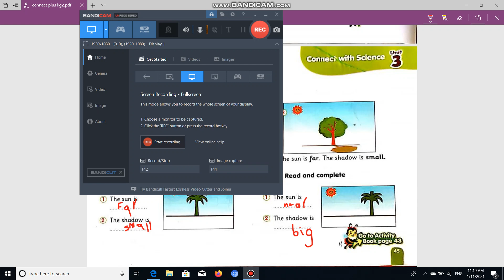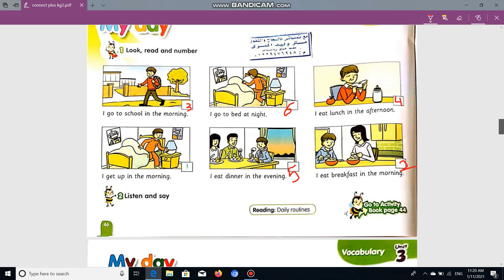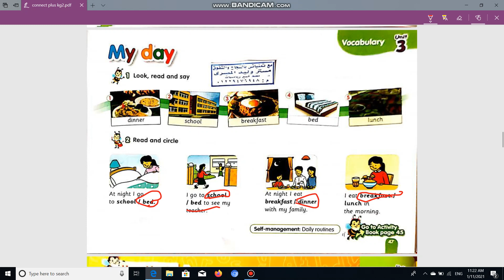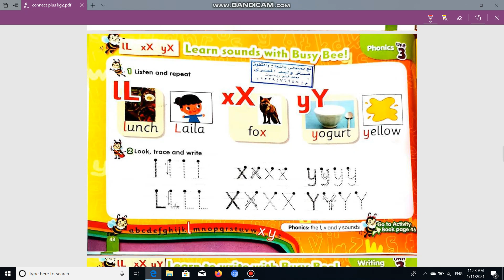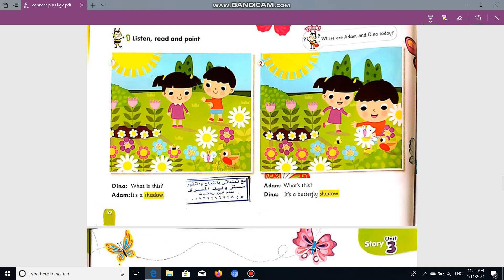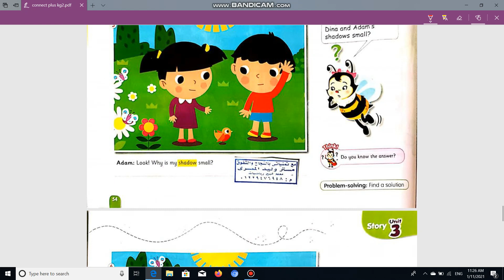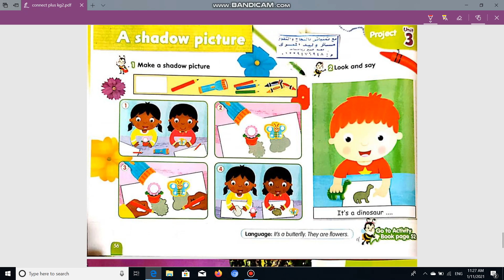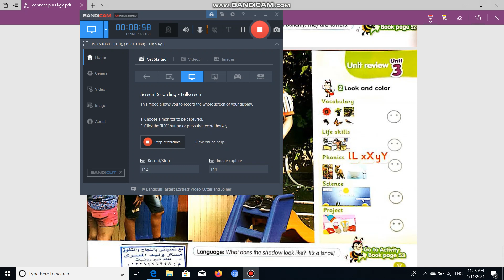connect plus الجزء الثاني kg2 first term unit3